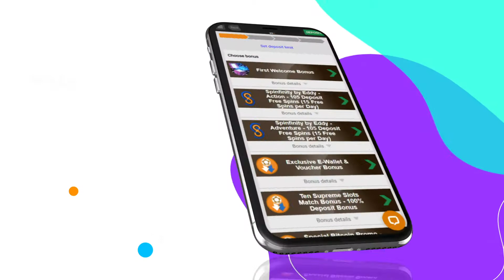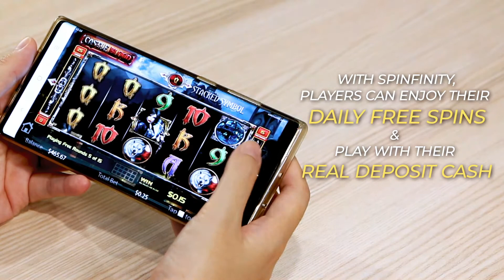Unlimited Free Spins, Unlimited Days - Spinfinity and How to Claim It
Now claim free spins every day for 7 days once you make a deposit at EmuCasino with Spinfinity by Eddy, a new product launch that has taken free spin lovers by the masses.

Choose from 2 different sets of games and themes for free spins. Do not forget to claim these free spins on your next deposit.